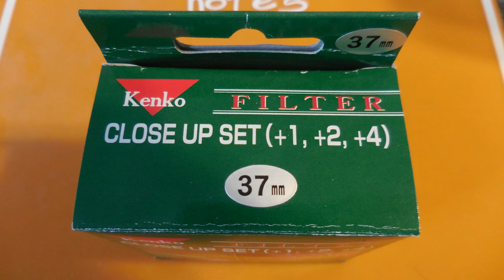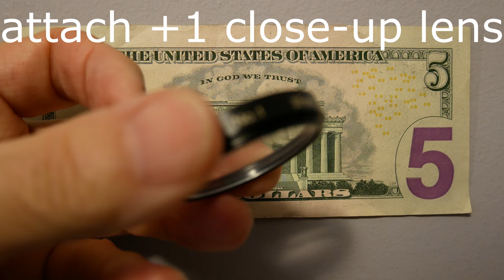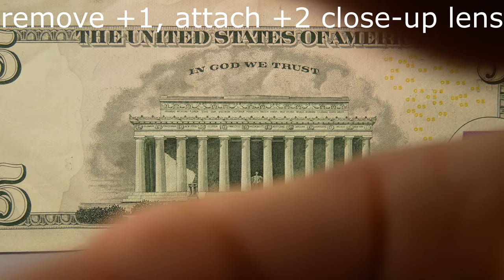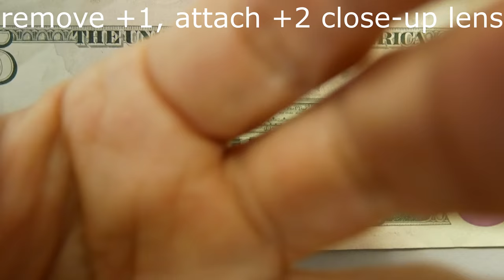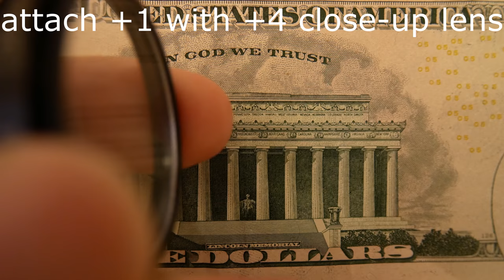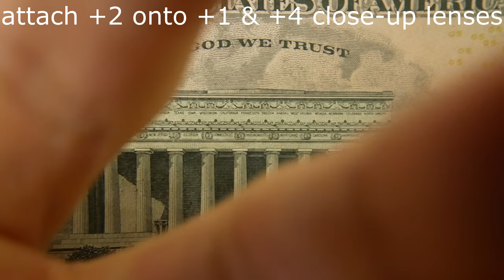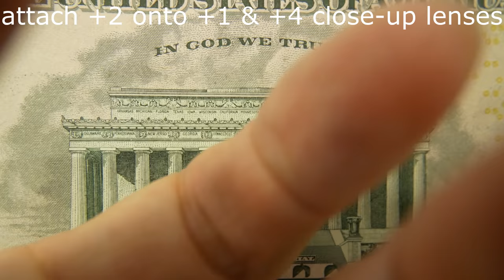Kenko Close-up Lenses Stills Photo & Video test with Panasonic gx85 + 12-32mm lens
Kenko close-up Lenses +1,+2,+4 magnifications test